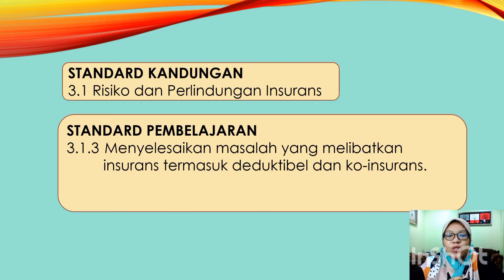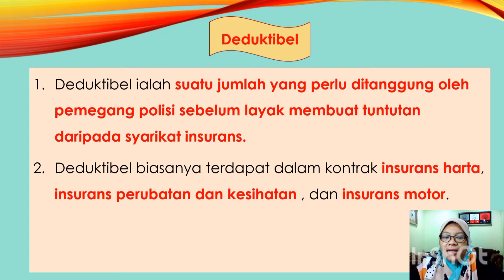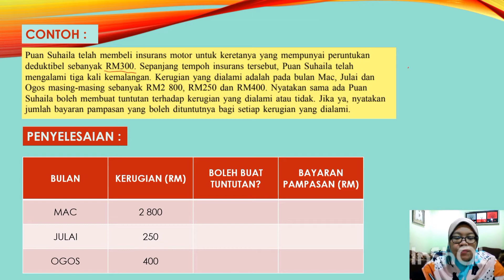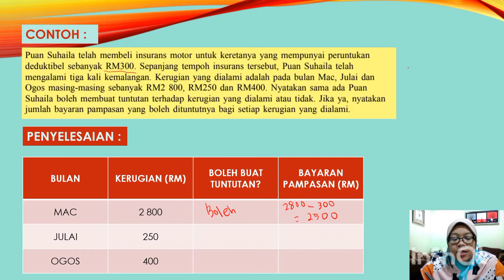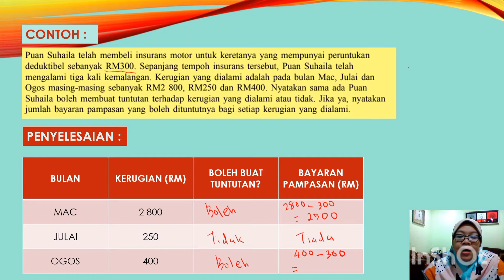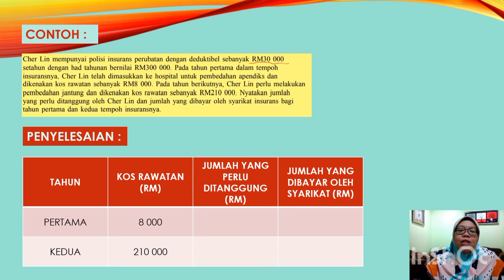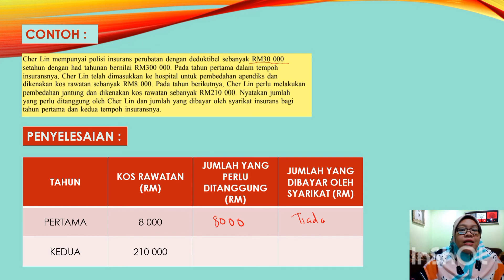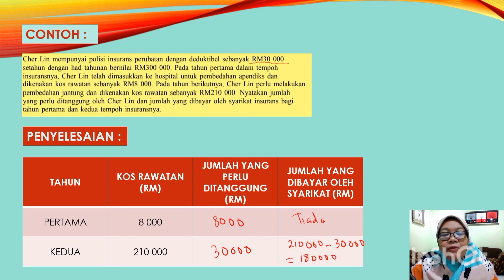[SIRI 3] 3.1 DEDUKTIBEL MATEMATIK PENGGUNA INSURANS MATEMATIK KSSM TINGKATAN 5